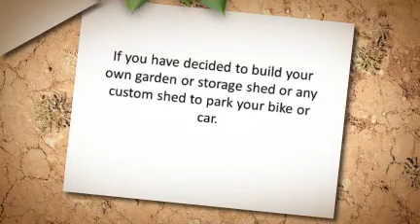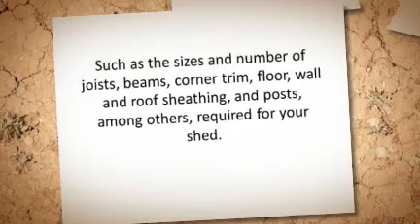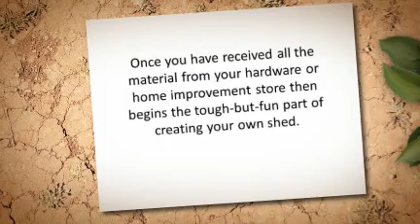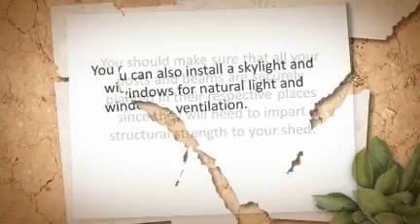DIY Plans For Sheds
- DIY Plans For Sheds - The Self Builders Easy Guide